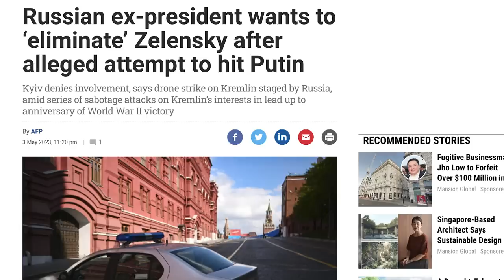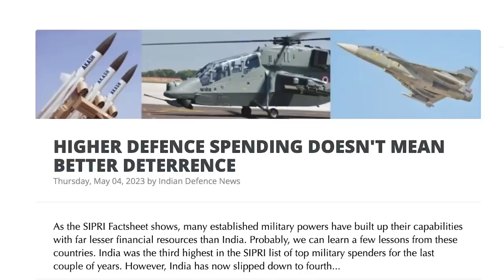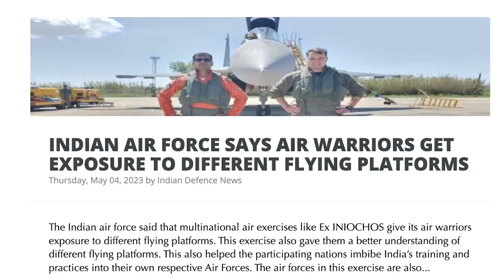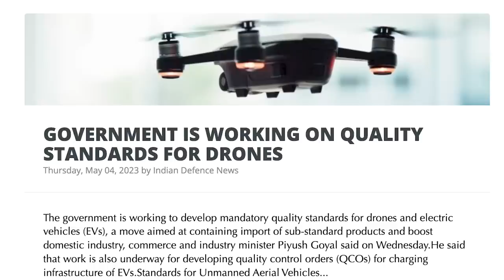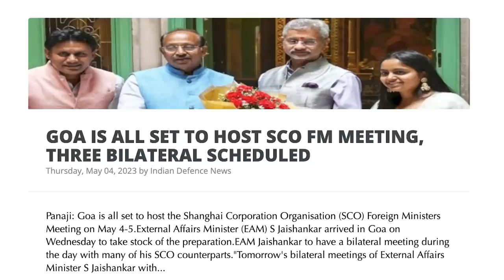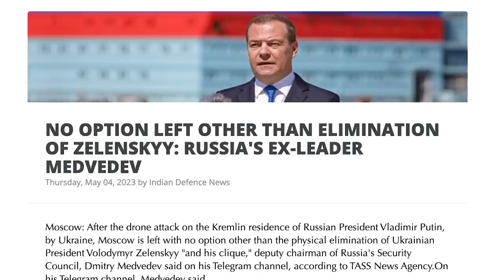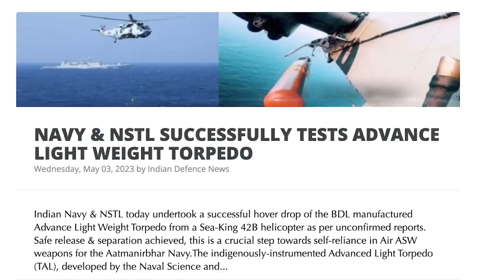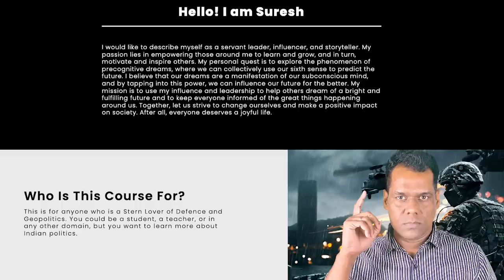ஜெலென்ஸ்கி மீது தாக்குதல்?|Ukraine Palace Attacked?| IAF Vs NATO| EAM Jaishankar's Game| TAMIL | SKA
Register here to attend my new course- UNTOLD SECRETS OF LAST 75 YEARS OF INDIAN POLITY

In this latest Dream Big with SK video, we will be discussing:
- Ukraine war live updates: U.S. rejects Russian accusations over Kremlin 'attack'; Ukraine says drone incident was staged
- Russia-Ukraine war: Zelenskiy denies ordering Moscow drone strike on Putin – as it happened
- Russia deploys deadly Tu-160 strategic bombers in Ukraine war; Here’s why India also wants them
- Russia Claims Ukraine Tried To Assassinate Putin In Drone Attack | Russia Ukraine War |
- Russia-Ukraine war live updates: Zelenskyy denies Ukraine's role in a drone strike, says 'we didn't attack Putin'
- Russia-Ukraine war: Kremlin says Kyiv attempted assassination of Vladimir Putin
- HIGHER DEFENCE SPENDING DOESN'T MEAN BETTER DETERRENCE
- INDIAN AIR FORCE SAYS AIR WARRIORS GET EXPOSURE TO DIFFERENT FLYING PLATFORMS
- CAN THE INDIAN PRIVATE SECTOR DELIVER ON CURBING THE TRADE DEFICIT WITH CHINA?
- GOVERNMENT IS WORKING ON QUALITY STANDARDS FOR DRONES
- JAISHANKAR TO MEET CHINESE, AND RUSSIAN COUNTERPARTS IN GOA TODAY
- RUSSIA FOREIGN MINISTER LAVROV ARRIVES IN GOA, TO HOLD A BILATERAL WITH JAISHANKAR TODAY
- INDIA, EGYPT HOLD 12TH ROUND OF FOREIGN OFFICE CONSULTATIONS
- GOA IS ALL SET TO HOST THE SCO FM MEETING, THREE BILATERAL SCHEDULED
- 22ND BATCH OF 135 INDIANS DEPARTS FROM PORT SUDAN FOR JEDDAH
- NO OPTION LEFT OTHER THAN THE ELIMINATION OF ZELENSKYY: RUSSIA'S EX-LEADER MEDVEDEV
- EXPEDITE PRODUCTION OF TEJAS MK-1A FIGHTER JETS, IAF TELLS HAL
- NAVY & NSTL SUCCESSFULLY TESTS ADVANCED LIGHTWEIGHT TORPEDO